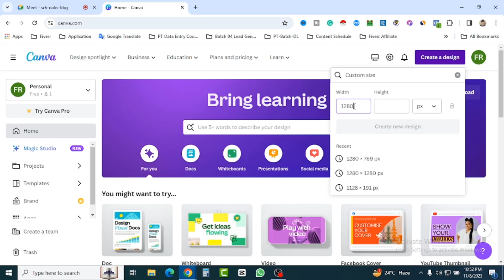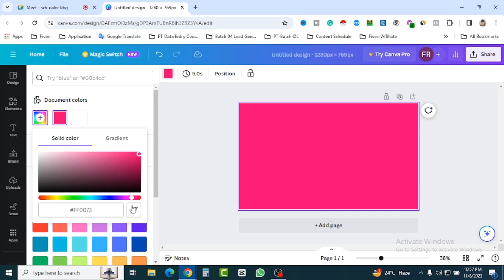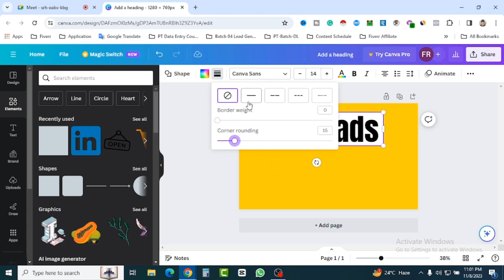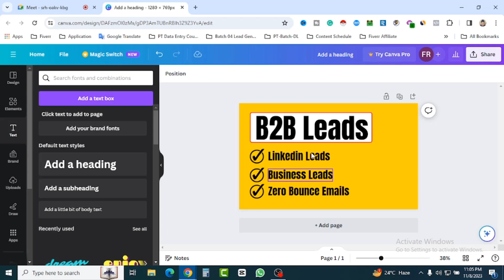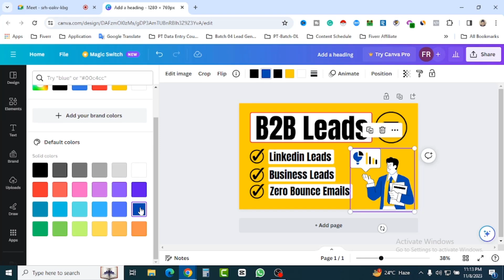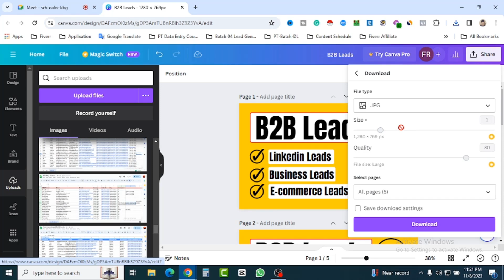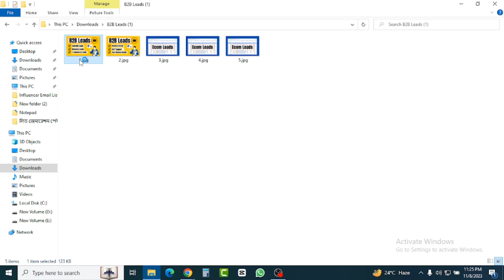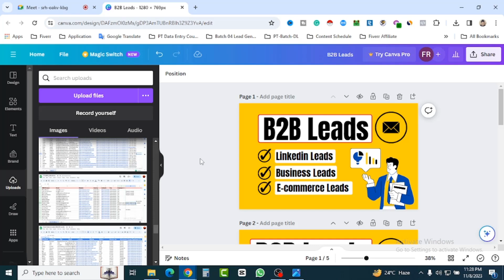Fiverr Gig Image Design Bangla Tutorial